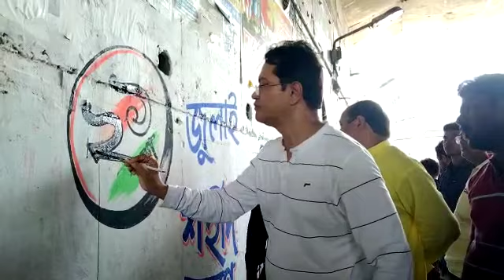২১ শে জুলাইয়ের সমর্থনে দেওয়াল লিখলেন মন্ত্রী ডঃ হুমায়ুন কবীর/ Humayun Kabir writes on wall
দিগ্বিজয় মাহালী, পশ্চিম মেদিনীপুর : সামনে ২১ শে জুলাই। তৃণমূল কংগ্রেসের শহীদ দিবস পালনের দিন। আর সেই দিনটিকে সামনে রেখে ডেবরায় দেওয়াল লিখলেন ডেবরা বিধানসভার বিধায়ক তথা রাজ্যের মন্ত্রী ডঃ হুমায়ুন কবীর। এদিন ডেবরা ওভার ব্রীজের নীচে দলীয় নেতা কর্মীদের নিয়ে তিনি দেওয়াল লেখেন।